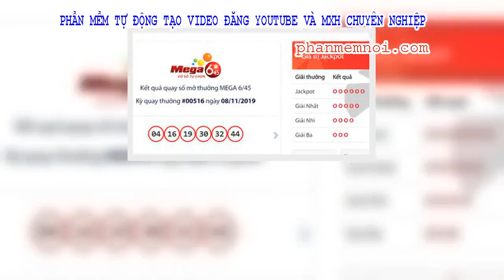✅ 'Tỷ phú Vietlott’ thứ 3 đã xuất hiện khi có người trúng hơn 13 tỷ đồng